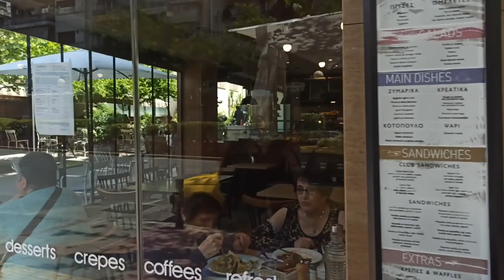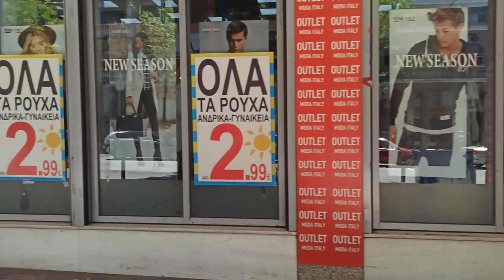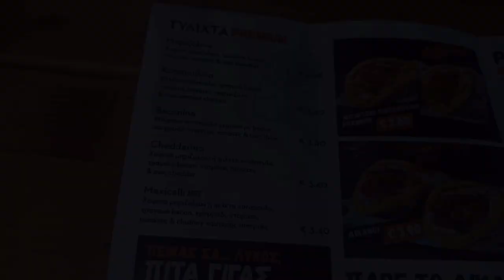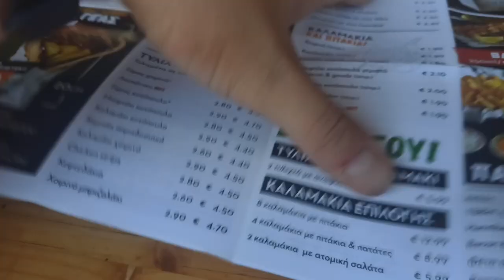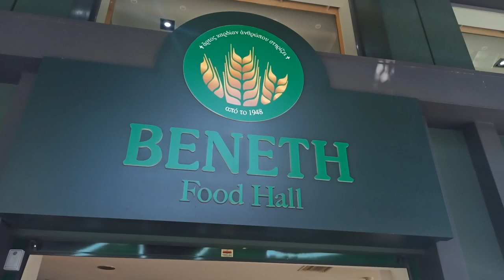Patission Caddesi — I. Konstantine Parkı Vlog #2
Avrupayı gezerken yanımda sizlerde olun istedim. Kendimi geliştirerek daha çok şehirleri ülkeleri beraber gezeceğiz.

İyi seyirler... :)